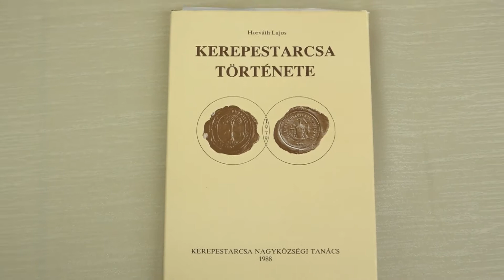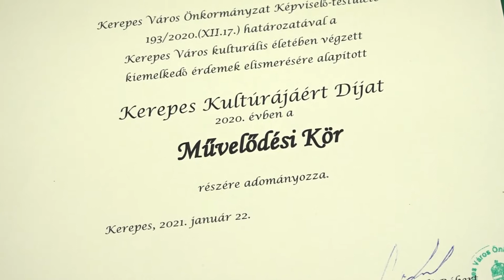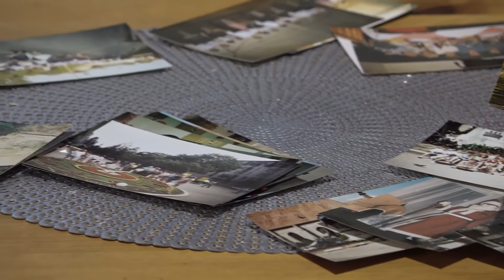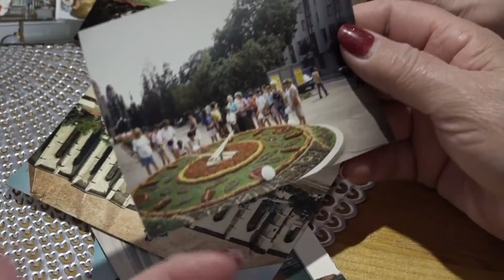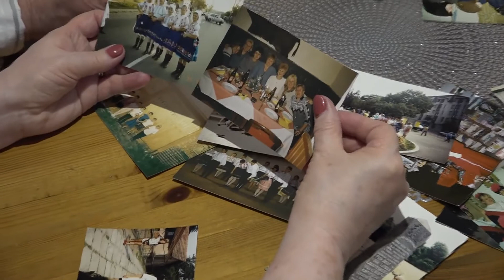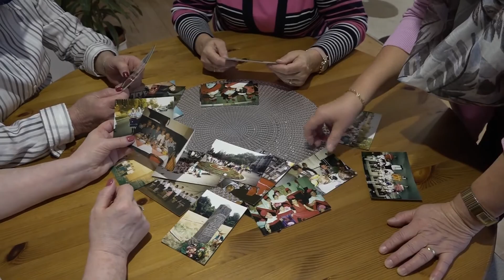A magyar kultúra napja 2021.